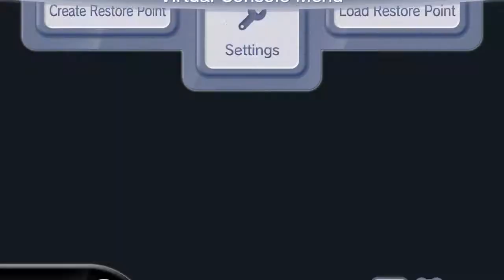Mario & Luigi: Superstar Saga - Episode 27: "Pretending to be Dead."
Oh sorry, just something I do on a daily basis. Haha, funny.

Huge thanks to Essie for making our character portraits!
Another big old thanks for Evan for making our thumbnails!